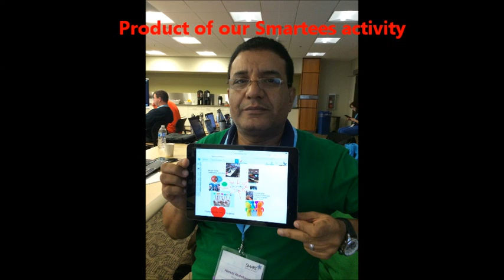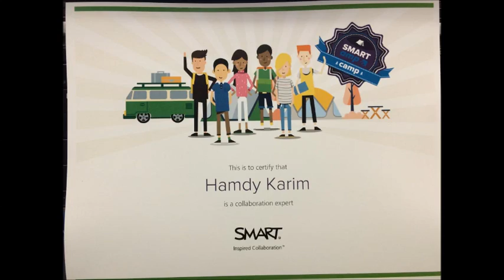Global Summit of Smart Education in Calgary-Canada2014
A lot of memories that happend during our Global Summit of Smart Education in Calgary, Canada. Thanks a lot for SEE Smart people for giving me this chance to be one of the collaboration Experts all over the world!